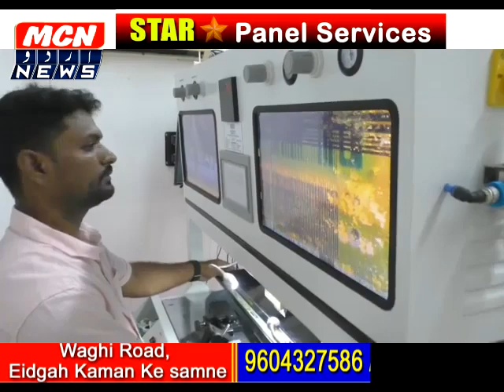16जुलाई को शंकर राव सभा गुरोह मे मीयुज़िकल नाईट प्रोग्राम।